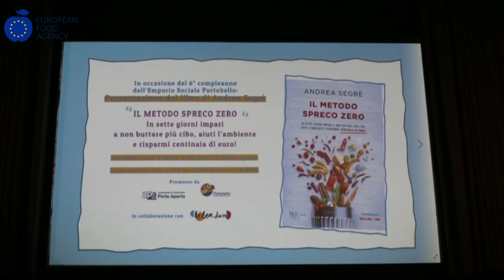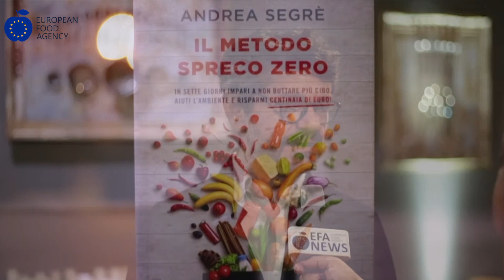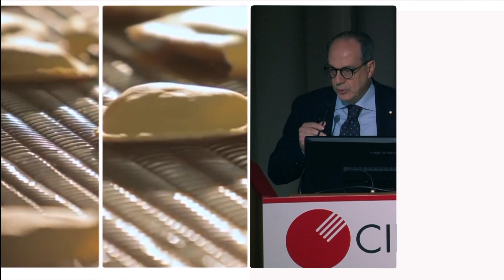Il metodo spreco zero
A tutti noi dispiace sprecare il cibo. Ogni giorno però ne buttiamo 100 grammi a testa, che diventano 37 kg pro capite e 85 kg a famiglia ogni anno: un valore per ogni nucleo familiare pari a 450 euro, ma anche un costo per smaltire i rifiuti e un peso sull'ambiente. Per cambiare questa situazione Andrea Segré, docente universitario a Bologna e uno dei massimi esperti del tema, ha appena pubblicato il libro "Il metodo spreco zero. In sette giorni impari a non buttare più cibo, aiuti l'ambiente e risparmi centinaia di euro!" (Bur, Milano 2019), una sorta di manuale per lottare contro gli sprechi di cibo a casa, il luogo dove si realizza la maggiore quantità di spreco in assoluto. Il libro è stato presentato a Modena il 17 settembre, nello spazio Convivio di Bibendum, a cura dell'Emporio Sociale Portobello e dell'associazione Porta Aperta.
Sentiamo l'intervista di Andrea Segré ai microfoni di EFA News.